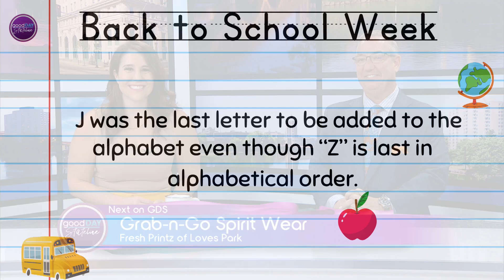Illinois spearheads new social media law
Tim Mahoney from Mahoney and Mahoney LLC is back with us tonight to talk about a new law that protects kids making money on social media. Tim says that when we hear laws about kids and social media, it is almost always about protecting privacy, but this new Illinois law is for kids making money on social media. A teenage girl from the Peoria area wrote to her local legislator urging them to pass something to protect kid influencers. Illinois is the first state to pass a bill that requires parents to compensate their children for social media revenue. Tim compares this bill to the Coogan laws which were passed in 1938 to protect child actors. To learn more about Mahoney and Mahoney, please visit mahoneysgotyourback.com.